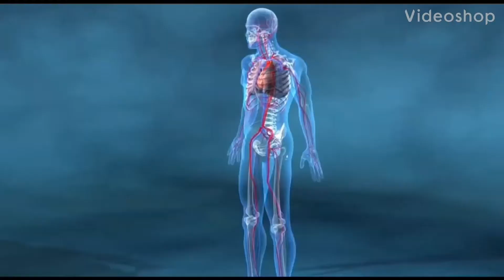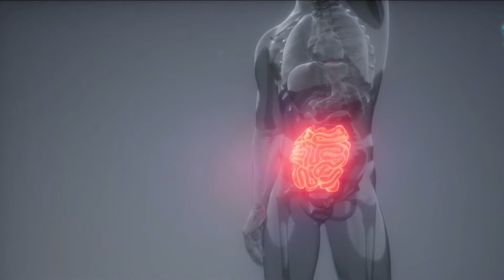सुबह खाली पेट लहसुन का पानी पीने के फायदे जानकर रह जाएंगे हैरान।Weight Loss drink|Reduce Belly fat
sote samay lahsun khane ke fayde,raat ko lahsun khane ka tarika,benefits of garlic at night,lahsun khane ke tarike,lahsun se pet kam karne ke upay,lahsun ke fayde aur nuksan,how to eat garlic in the morning,shahad aur lahsun khane ke fayde,benefits of garlic for diabetes,rat me lahsun ke kali khane ke fayde,benefits of garlic for bodybuilding,lahsun khane ke fayde,garlic benefits,kudratcare